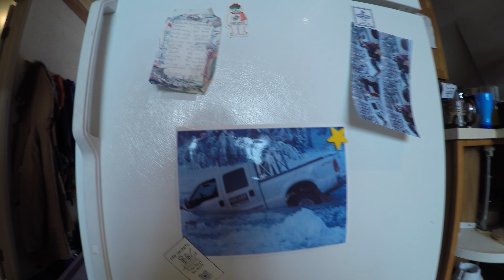Fireworks from a Quadcopter! (Vlog 19)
Flying a DJI Phantom 3 Professional with fireworks.